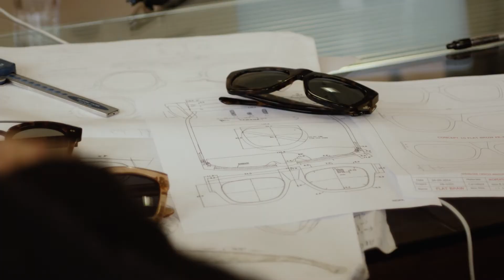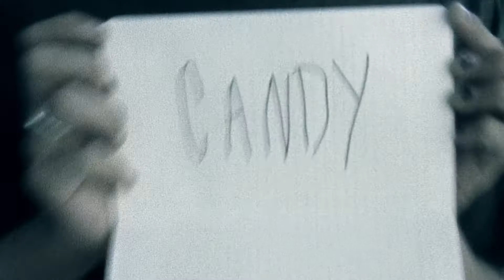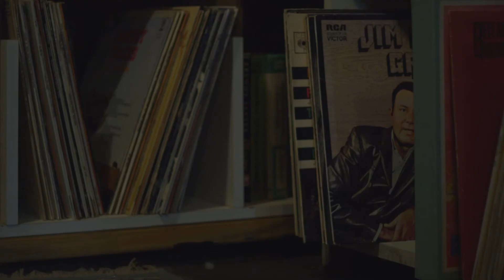North Of Milan: Dion Agius, Kai Neville And Their Eyewear Label, Epokhe